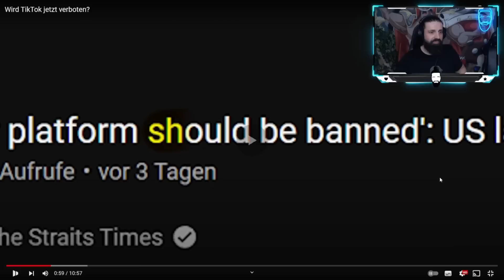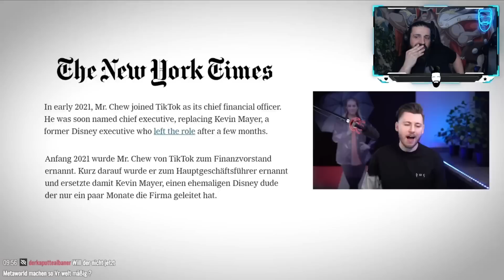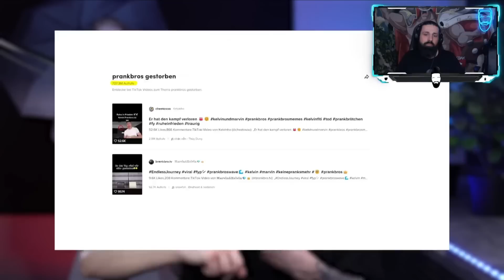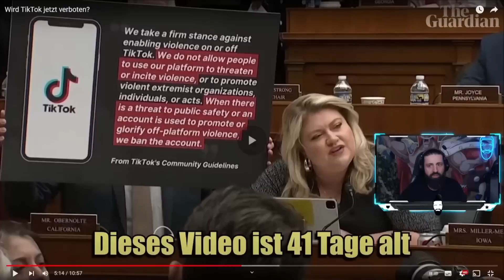Wird TikTok jetzt VERBOTEN? Viele "STARS" bangen um ihr Leben...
🎥 Mein Equippment:
*Mikrofon Rode NT USB